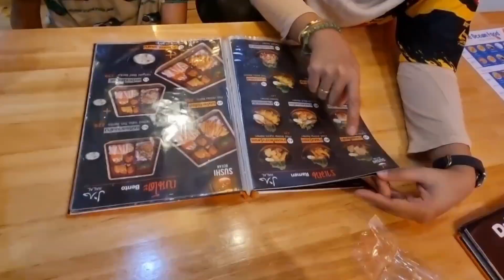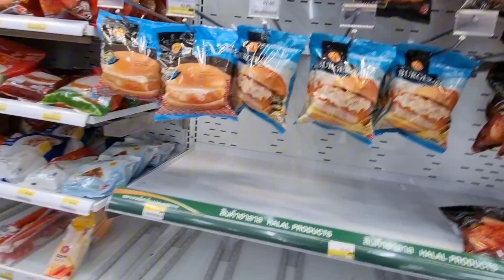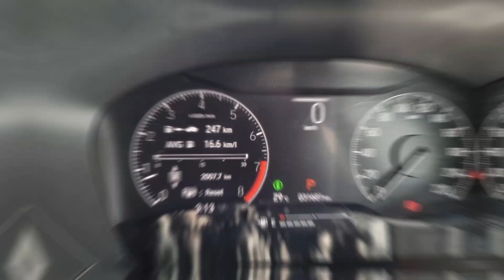Day 6 - Final Day Family Road Trip To Thailand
Family Road Trip to Thailand | Pakbara | Koh Lanta | Ao Nang, Krabi | Hatyai

Day 6 Final Day - 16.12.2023 cuti sekolah hujung tahun 2023, perjalanan 6 hari ke beberapa tempat di Selatan Thailand.

Timecodes

0:00 - Intro
0:09 - Pantry hotel room M- One Residence
0:35 - Check out
1:26 - Hatyai Central Festival Mall
2:31 - Last minute shopping at 7Eleven Thailand
3:20 - Thailand Imigration, Sadao
3:40 - Thailand Custom, Sadao to return custon form
4:20 - Malaysia Imigration & Custom
4:30 - Ending of journey

Family Road Trip To Thailand (6 hari 5 malam)
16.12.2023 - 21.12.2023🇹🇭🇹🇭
KL - Pak Bara - Koh Lanta - Ao Nang Krabi - Hatyai
1 Bath - RM0.1335

💸 Renew passport 2 orang - RM400
💸Jumlah Perjalanan - 2007 km
💸 Petrol di Malaysia [pergi & balik] - RM170
💸 Top- up Touch & Go - RM100
💸 Makanan di Malaysia - RM100
Total - RM770

Insurans
🛺  Pakej Compulsory  + Voluntary Insurans + TM2, TM3, TM6 (5 orang 1 bulan) by Anas & Fairuz Asia Global Services - RM190
🛺 Extension 101 Zurich Takaful (6 hari)- RM23.65
🛺  Travel insurans Family online (Etiqa Tripcare 360 - 8 hari) - RM64.87
Total - RM278.52

Hotel
🏡 Grand Andaman Resort (Pak Bara, Satun - 1 malam) - RM266
🏡 Lanta Family Resort (Koh Lanta, Krabi - 2 malam) - RM321.57
🏡 Ao Nang Regeant Hotel (Ao Nang Krabi - 1 malam) - RM211.47
🏡 M - One Residence (Hatyai - 1 malam) - RM188.18
TOTAL RM987.22

🇹🇭 bayar imigresen 🇹🇭 keluar & masuk(duit kopi mungkin) - 80 Baht
 🍛 Kos makanan di 🇹🇭 termasuk street food, 7eleven - 8544
Baht
🎊 Shopping sourvenir & 7Eleven - 3300 Baht
🏍 Route 41 sourvenir - 1100 Baht
🚗 Petrol di 🇹🇭 - 1396 Bath
⛴️ Tiket feri ke Koh Lanta pergi & balik - 260 Baht
🌋 Tiket masuk Khaothong Hill 5 orang - 240 Baht
🍹🍰  Tiket masuk SeaVerse Cafe & Restaurant 5 orang - 150 Baht
🎊🎉 Miscellaneous ~~RM300
TOTAL - 15070 Baht x RM0.1335 = RM2011.85

GRAND TOTAL = RM4347.59